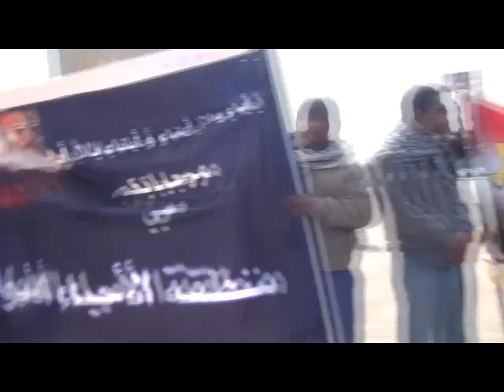مأساه قوانين سوزان مبارك على الاسره.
مأساه قوانين سوزان مبارك على الاسره.  شبكه يقين الاخباريه من قلب الحدث